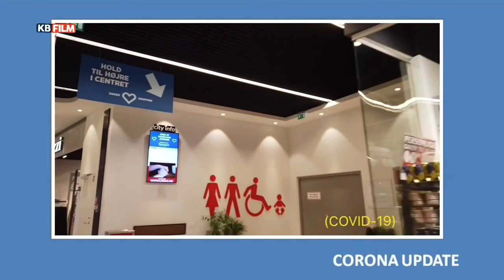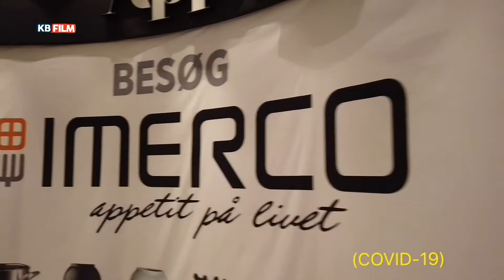Corona Update - den store genåbning i Sønderborg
Så er byen igen åben efter den store corona lukning